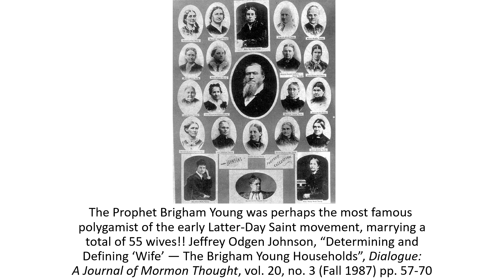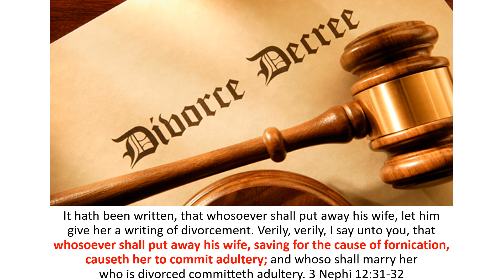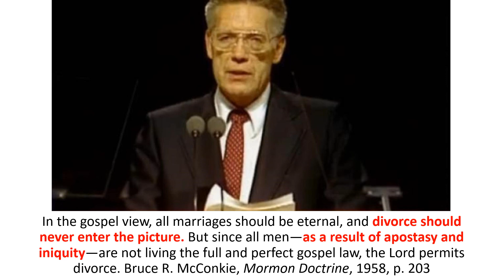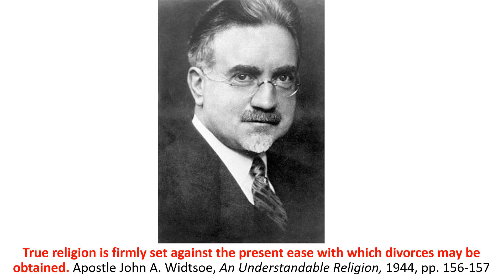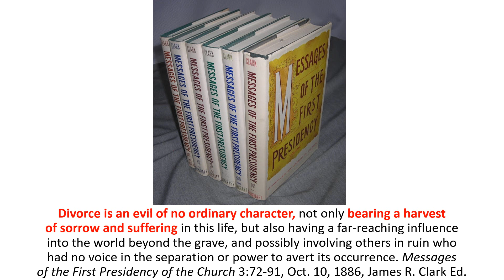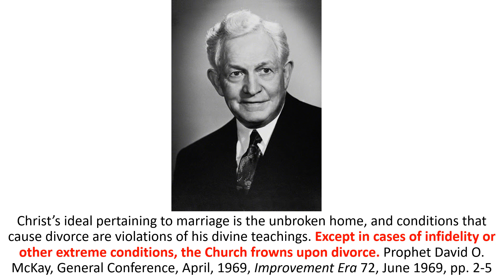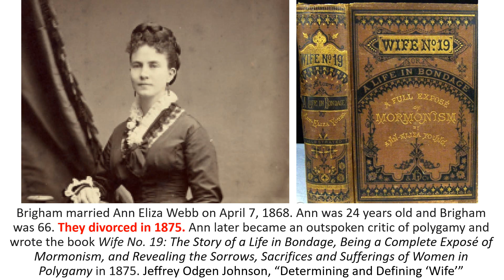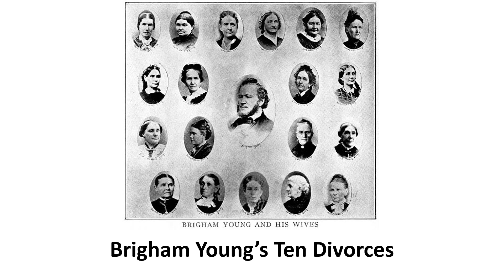Brigham Young’s Ten Divorces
The Prophet Brigham Young married 55 women but he divorced 10 of them. Did Brigham violate church teachings with these divorces? Judge for yourself. Enjoy!